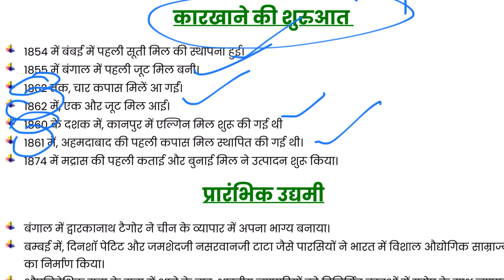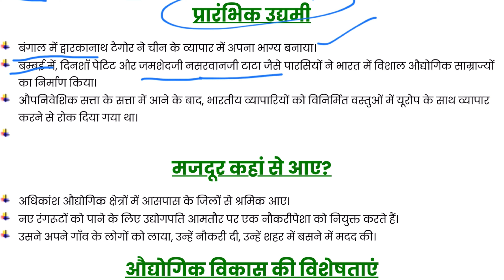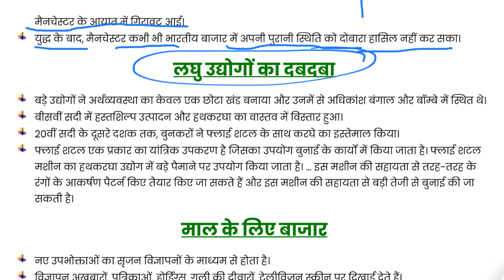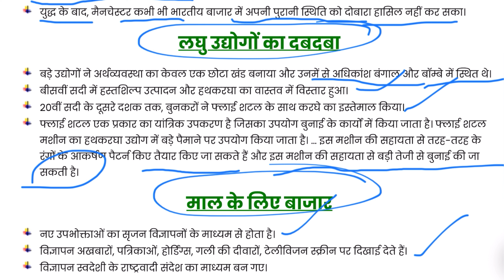Class 10 History Chapter 4 औद्योगीकरण का युग The Age of Industrialisation#cbseclass10